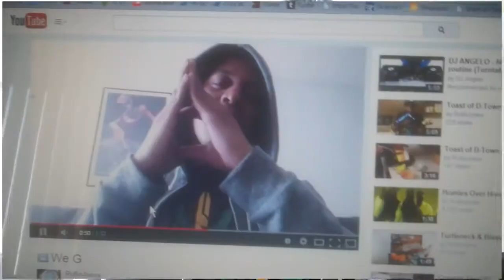WE G freerapnamefriday w/@RufioJones 10/10/2014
RUFIO RIDES AGAIN. WE G. makes me think of cash money's BG.